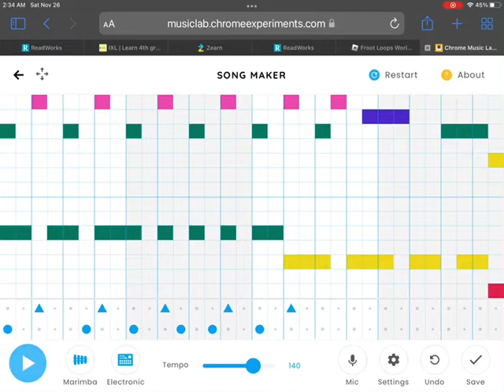A random Sparta remix project I made on chrome music labs